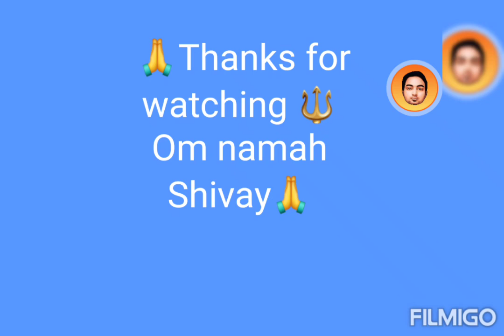om namah shivay 🔱🔱🔱🔱